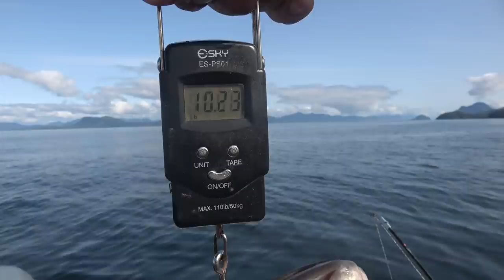Is this a sustenance fishery - 400lbs in 1 weekend?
Is this a sustenance fishery? We set out to catch a years worth of fish in one weekend.  It's Coho season and our combined limit is 48 salmon, 12 Halibut and still more bottom fish.

Make sure to check out our next video where Taku from @OutdoorChefLife  helps us turn this Coho into 5 star sushi!

Ever caught 400lbs of fish in a weekend?  Do you think this is sustenance fishing?